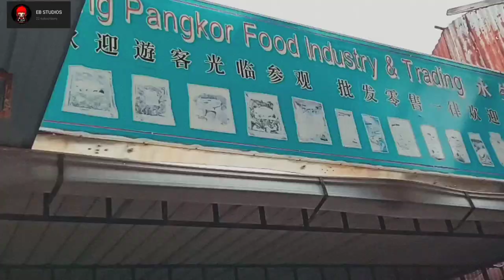Short Trip to Pulau Pangkor-teluk batik-teluk senangi + Mobilegraphy??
Family day 2020.

Hey guys tq for watching